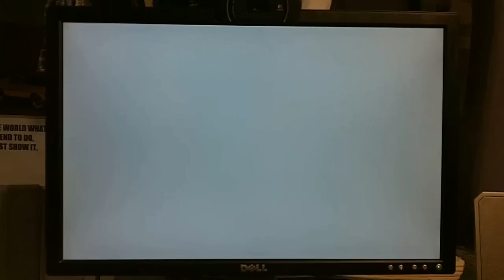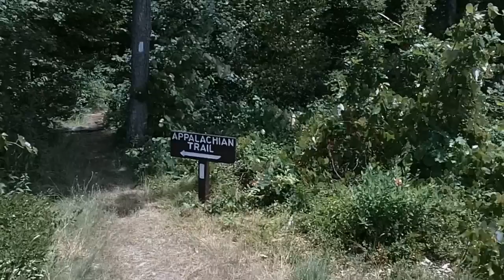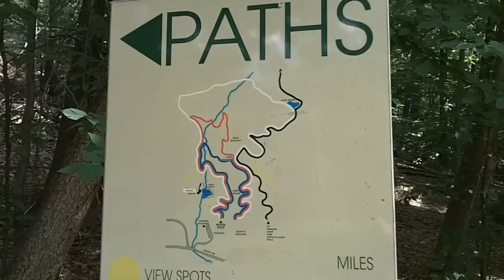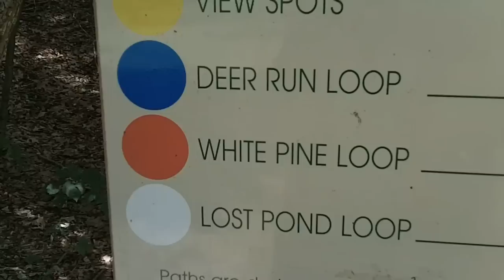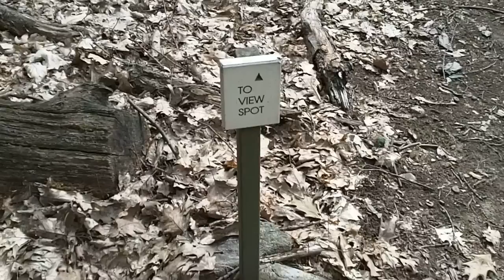Highest Point in New Jersey and Manitoga [CeleGREAT OUTDOORS]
Since I started out my hike on a section of the Appalachian Trail, I came across many hikers on my way up to the 1,803 summit.  It was a rocky and strenuous climb but the views are always worth it, even if I did climb 290 steps (after the hike) to see things from the top of the monument.  And I’m glad that designer Russel Wright, took it upon himself to restore his 75 acres, which had been ruined by logging and quarrying, because it’s such a peaceful and protected area today.

HOW DO YOU GET HERE?
If you'd like to check out the high point first, then click here for directions
You can park here for free, avoiding the entrance fee, but the office you're parking in front of closes by 4PM, so you'll probably want to move your car by then.  When hiking to New Jersey’s high point, you’re going to want to be wearing some sturdy boots, and have some water with you.  It’s only about a mile to the summit, but the trail is really rocky and it can take a toll on your feet.  As to be expected, when summiting a high point, there’s also a bit of an incline, especially at the end.  And there is a trail at the viewing platform on the Appalachian Trail that goes to the beach… you want to ignore that trail and continue on the trail just a little farther until you see a trail that is marked with green blazes: that’s the trail you take to the monument.  And the actual high point marker is in front of the monument, past the pavement, attached to one of the rocks in the open area.  But if you really want to climb up into the 220′ monument, at the high point, then you’re going to want to come at the following times…  Memorial Day weekend to June 24th: 8:30 AM – 4 PM (weekends and holidays only), June 25th to Labor Day: 8:30 AM to 4 PM (daily), Labor Day to Columbus Day: 9:15 AM to 4:45 PM (weekends and holidays only)

You should see a sign, letting you know that you're driving up the right driveway.

If that wasn't enough, then here's the official site for the high point in NJ

You can also check out the official site for Manitoga,